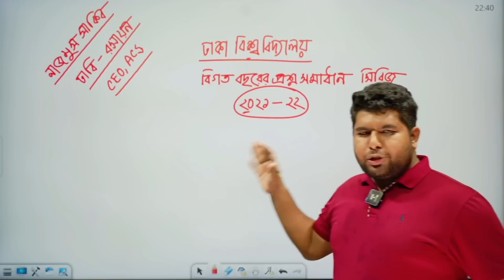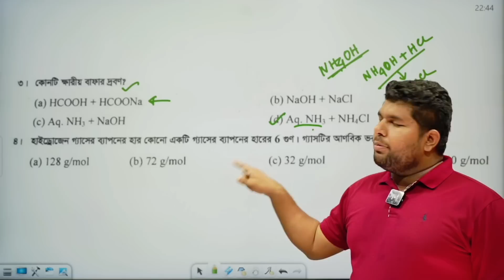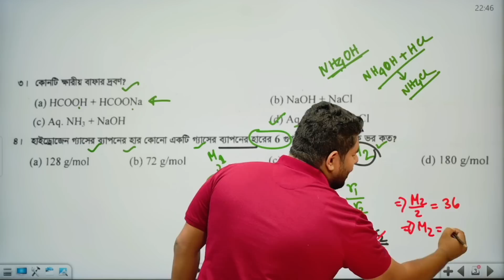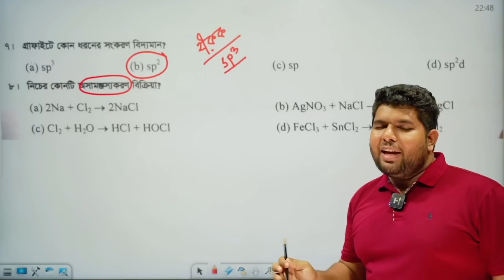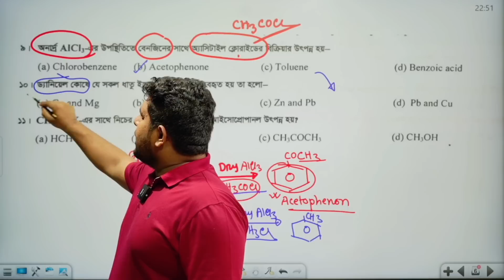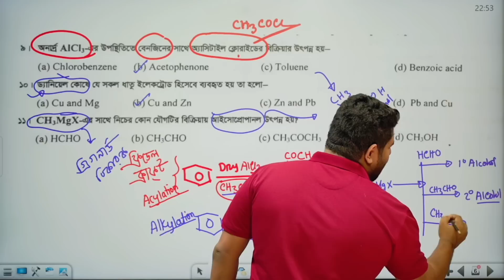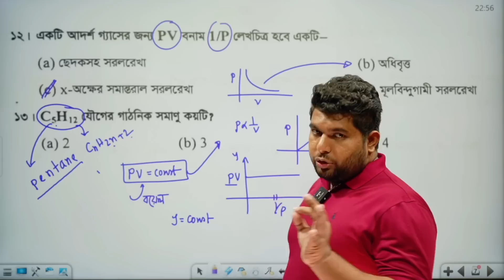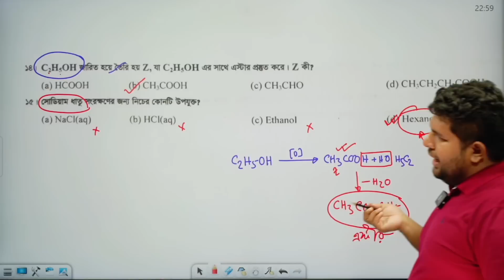ঢাবি প্রশ্নব্যাংক সলভ || রসায়ন || ২০২১-২২